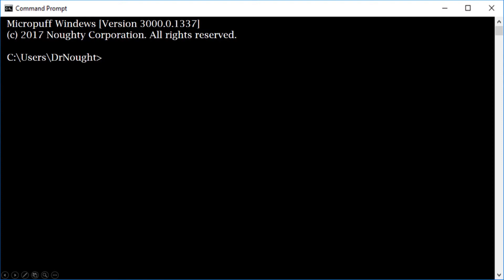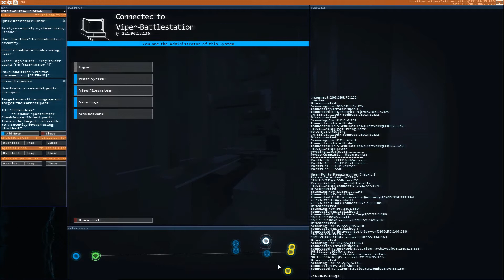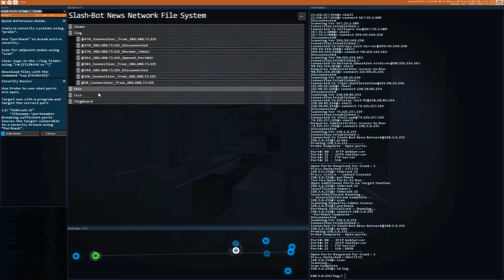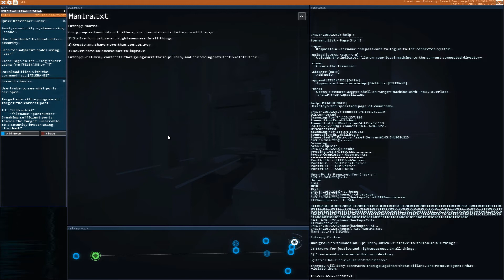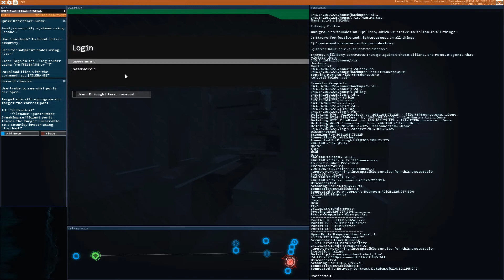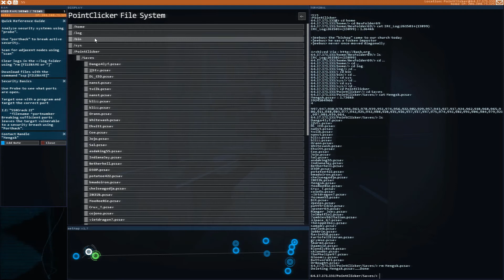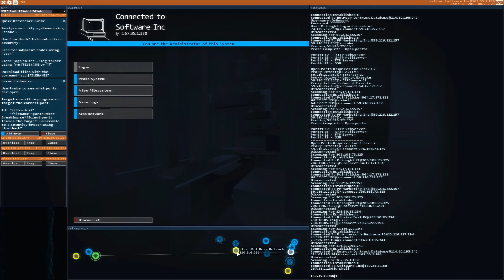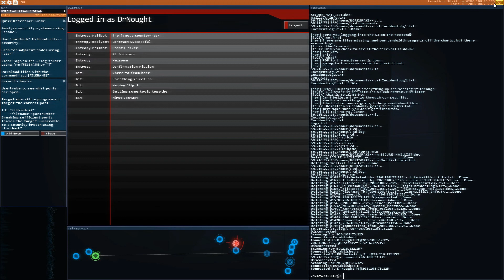Hacknet [Episode 3] Slashbot and Entropy Contracts (Let's Play)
Let's Play with Dr. Nought. In this episode: Message boards, secret hacker clubs, and deleted files.

Hacknet
Developed by Team Fractal Alligator
Published by Surprise Attack Games

Bit, a hacker responsible for creating the most invasive security system on the planet, is dead. When he fails to reconnect to his system for 14 days, his failsafe kicks in, sending instructions in automated emails to a lone user. As that user, it’s up to you to unravel the mystery and ensure that Hacknet-OS doesn't fall into the wrong hands.

Exploring the volatile nature of personal privacy, the prevalence of corporate greed, and the hidden powers of hackers on the internet, Hacknet delivers a true hacking simulation, while offering a support system that allows total beginners get a grasp of the real-world applications and commands found throughout the game.